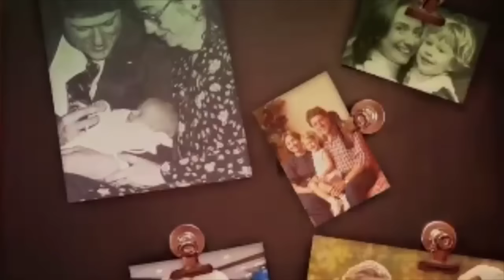Trump e a briga pelo voto das mulheres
Os seguidos ataques verbais do candidato republicano contra elas afugentam o voto feminino ao mesmo tempo que atraem o de muitos homens. O raciocínio também vale para Melania Trump, a esbelta esposa eslovena, odiada por elas e admirada por eles. Acompanhe.